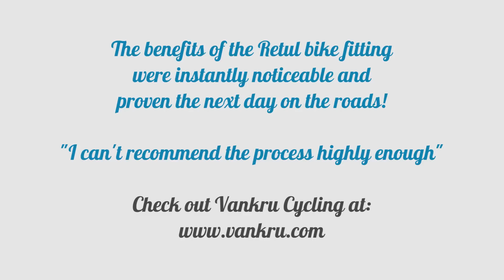Vankru Cycling Retul Bike Fitting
Myself and Ryan headed down to Southampton to meet with Garth from Vankru Cycling. This video is a quick overview of the process which we went through to get the best from our bikes.

We learnt so much in the time we spent with Garth and I would highly recommend and serious cyclists gets a professional fit.

Garth isn't looking to sell you parts when yours don't fit, he will simply suggest what course of action to take if you do need different sized parts.

Follow on twitter: @Vankru_Cycling | @RyanV49er | @TwitRides